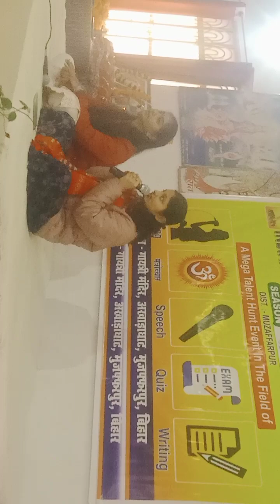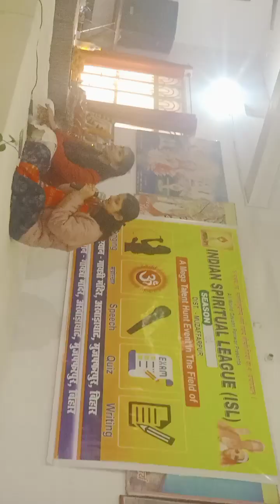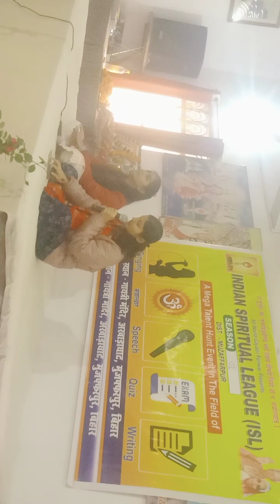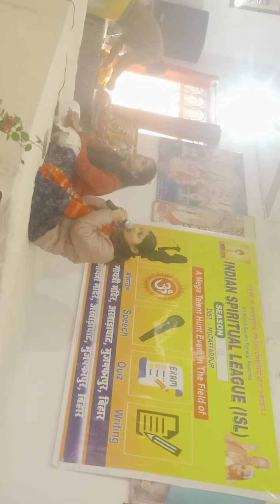Indian Spiritual League program sung by Pragya Kumari.. 🙏🥰